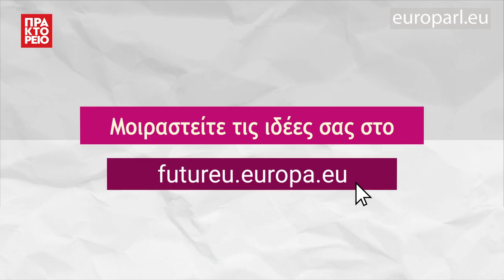Διάσκεψη για το Μέλλον της Ευρώπης – Ζτζίσλαβ Κρασνοντάμπσκι: «Ένα πείραμα άμεσης δημοκρατίας»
Το Ευρωπαϊκό Κοινοβούλιο καλεί τους πολίτες να συμμετάσχουν στη Διάσκεψη για το Μέλλον της Ευρώπης. Κάνε τη φωνή σου να ακουστεί και συζήτησε τα πράγματα που είναι σημαντικά για σένα: κλίμα, ανθρώπινα δικαιώματα, μετανάστευση, οικονομία... όλα επιτρέπονται! Οι ευρωβουλευτές θα βοηθήσουν στον συντονισμό της Διάσκεψης. «Ένα πείραμα άμεσης δημοκρατίας», υποστηρίζει ο παρατηρητής της Εκτελεστικής Επιτροπής Ζτζίσλαβ Κρασνοντάμπσκι (Zdzisław Krasnodębski, Ομάδα των Ευρωπαίων Συντηρητικών και Μεταρρυθμιστών στο Ευρωπαϊκό Κοινοβούλιο).
Ολόκληρη η δήλωσή του:
«Ο κόσμος αλλάζει και χρειαζόμαστε νέες πληροφορίες, νέες πληροφορίες για το τι πιστεύουν οι πολίτες για το μέλλον της Ευρώπης σ' αυτόν τον μεταβαλλόμενο κόσμο. Αυτή είναι μια διάσκεψη για το μέλλον της Ευρώπης. Είναι μια άμεση προσπάθεια να πλησιάσουμε τους πολίτες, να ακούσουμε τις διάφορες φωνές τους. Πολίτες που δεν μπορούσαν ως τώρα να εκφραστούν για διάφορα ζητήματα θα μιλήσουν και η φωνή τους θα ακουστεί. Είναι μια προσπάθεια να χρησιμοποιήσουμε νέα μέσα για μεγαλύτερη συμμετοχή των πολιτών στην ευρωπαϊκή συζήτηση. Είναι ένα είδος πειράματος άμεσης δημοκρατίας, το οποίο γεννήθηκε από την ανάγκη για μια ευρεία συζήτηση με τους πολίτες. Πιστεύω πως είναι τόσο ευρεία που, καταρχάς, θα αποτελέσει πολύτιμη πηγή πληροφοριών και, δεύτερον, πηγή συστάσεων για το προς ποια κατεύθυνση πρέπει να οδεύσουμε. Το μέλλον είναι στα χέρια σου».
Η Εκτελεστική Επιτροπή αποτελείται από εκπροσώπους των τριών θεσμικών οργάνων (Ευρωπαϊκό Κοινοβούλιο, Συμβούλιο και Επιτροπή) επί ίσοις όροις. Επιβλέπει τις εργασίες, τις διαδικασίες και την οργάνωση της Διάσκεψης. Εκπρόσωποι από τα εθνικά κοινοβούλια συμμετέχουν ως παρατηρητές σε όλες τις συναντήσεις της Εκτελεστικής Επιτροπής. Προσκλήθηκαν επίσης ως παρατηρητές εκπρόσωποι από την Επιτροπή των Περιφερειών, την Ευρωπαϊκή Οικονομική και Κοινωνική Επιτροπή, καθώς και κοινωνικοί εταίροι.
Η πολύγλωσση ψηφιακή πλατφόρμα είναι πλήρως διαδραστική: οι πολίτες μπορούν να επικοινωνούν και να συζητούν τις προτάσεις τους με συμπολίτες τους από όλα τα κράτη μέλη, στις 24 επίσημες γλώσσες της ΕΕ Στόχος είναι να συμμετάσχουν όσο το δυνατόν περισσότεροι άνθρωποι, από όλες τις κοινωνικές ομάδες, και να συμβάλουν μέσω της πλατφόρμας στη διαμόρφωση του μέλλοντός τους, αλλά και να την προωθήσουν στα μέσα κοινωνικής δικτύωσης με το hashtag
Πηγή: EuroparlTV